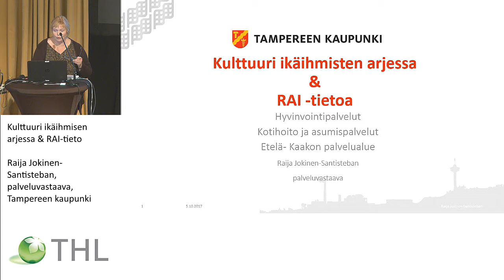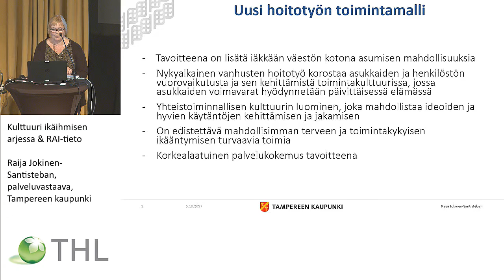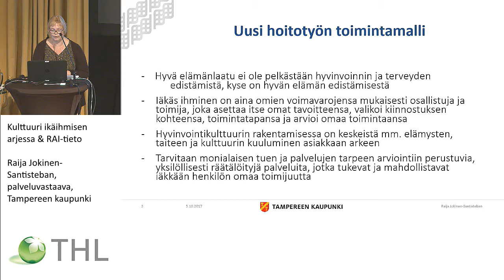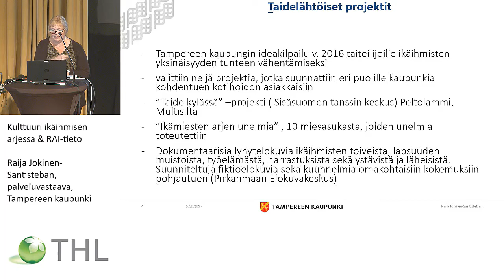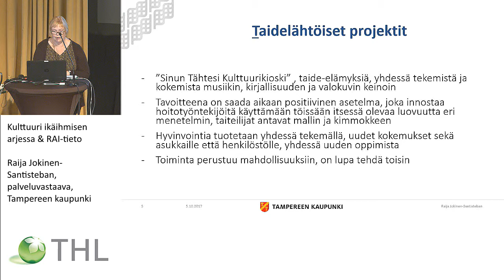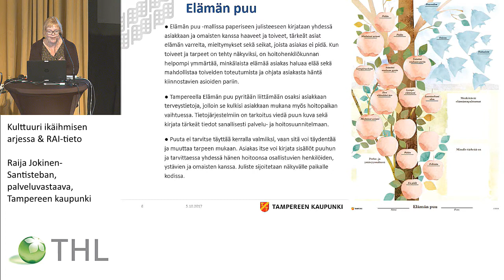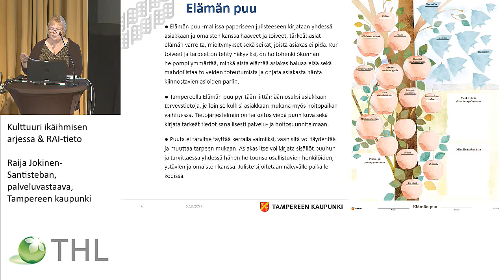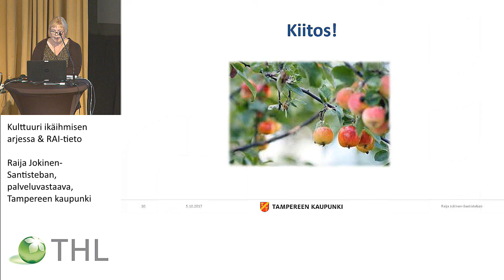Kulttuuri ikäihmisen arjessa & RAI-tieto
Raija Jokinen-Santisteban, palveluvastaava, Tampereen kaupunki